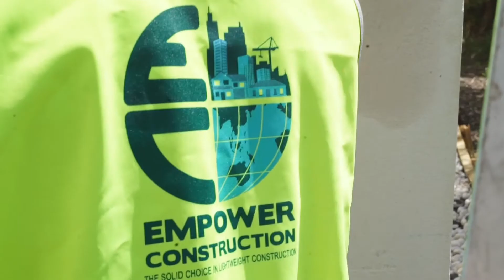ShortPress Small Talk series: Empower Construction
We chat to CEO and founder of Empower Construction, Ryan Steyn, who shares his personal insights into growing in an industry that's already saturated.